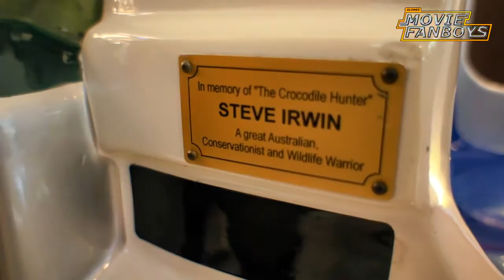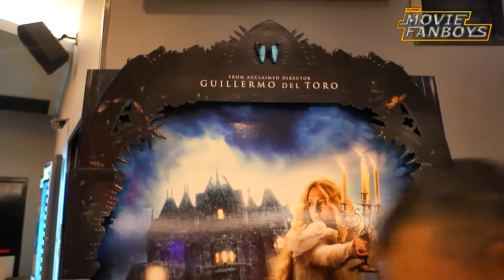Crimson Peak (2015) Mini Review (VLOG)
Let us guide you to the famous landmark of Kuala Lumpur's finest, the Petronas Towers (again).

Follow Klones Network